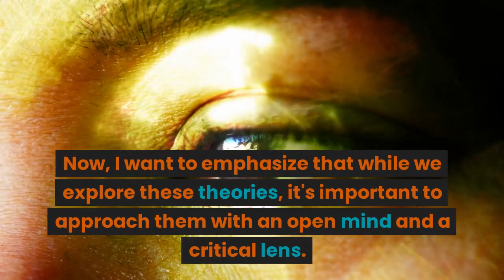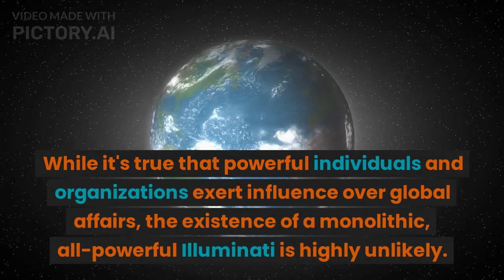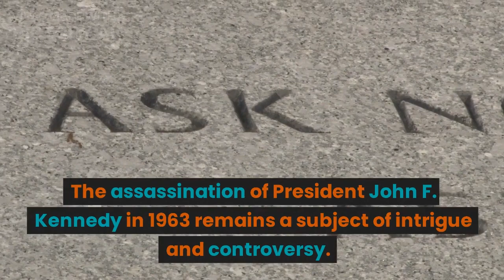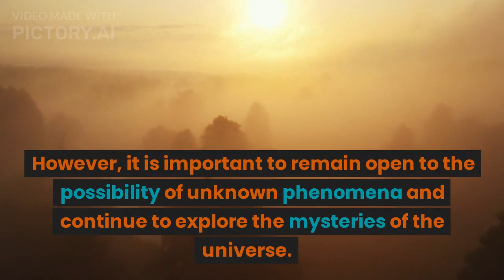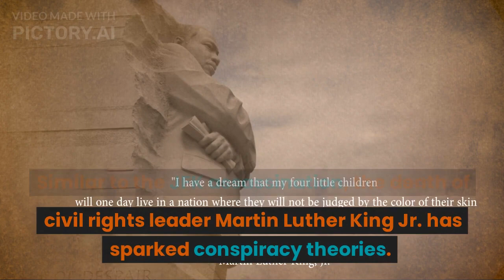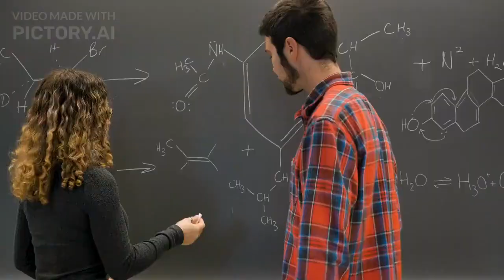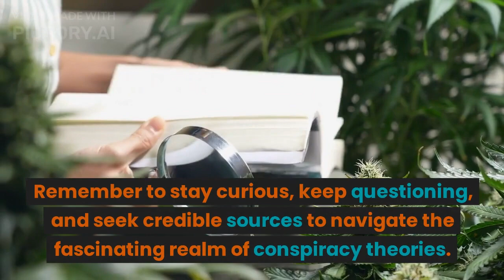Best Conspiracy Theories DEBUNKED? Fact or Fiction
There are many popular conspiracy theories over the years. Are any of them true? This is the perspective of A.I. and is interesting to note that it seems to believe that most of these conspiracy theories from JFK, to the Illuminati hold little to no weight, while the human perspective would tend to be much different.